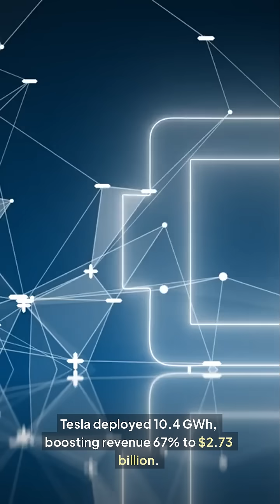Tesla Q1 2025: Double Miss, But Autonomy & Energy Surge! 🚀⚡️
Tesla delivered 336,681 vehicles in Q1 2025, down 13%, missing 360,000 estimates due to Model Y factory upgrades. Energy storage soared with 10.4 GWh deployed, driving $2.73B revenue (+67%). Full Self-Driving and Cybercab (late 2026/early 2027) fuel optimism. Revenue fell 9% to $19.3B, stock’s down 41% YTD amid tariffs and competition. Tesla’s betting big on innovation! 🚀⚡️